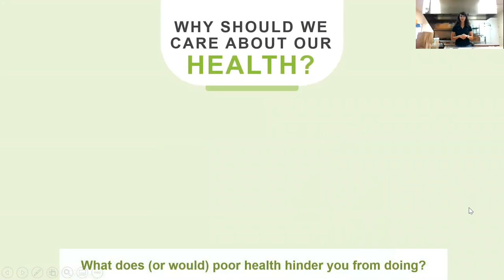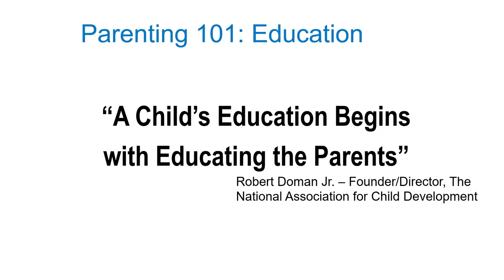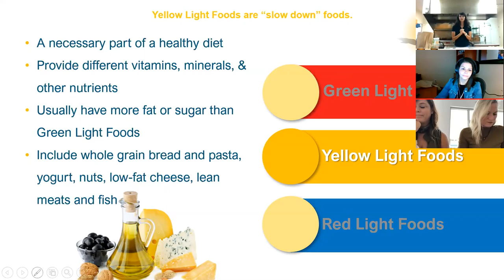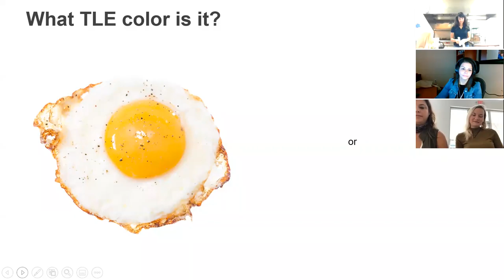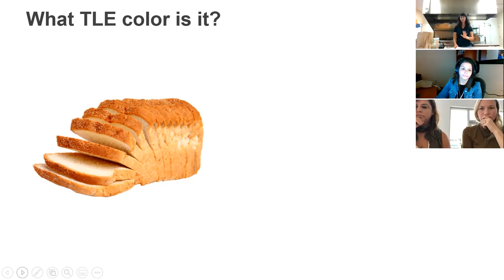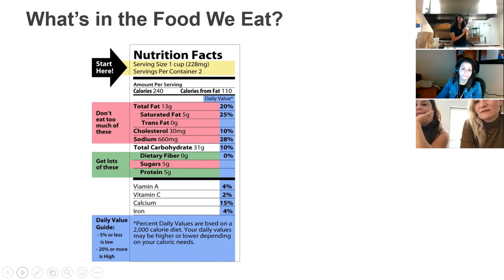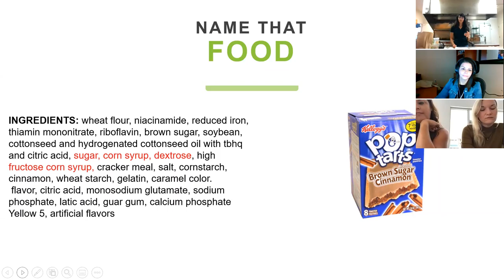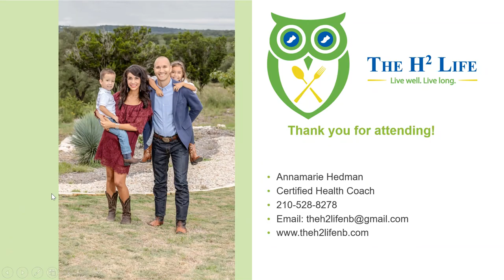Traffic Light Eating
Join us as we welcome local nutrition guru Annamarie Hedman! We pushed record right after she introduced herself (sorry!) but you don't miss any of the great content!